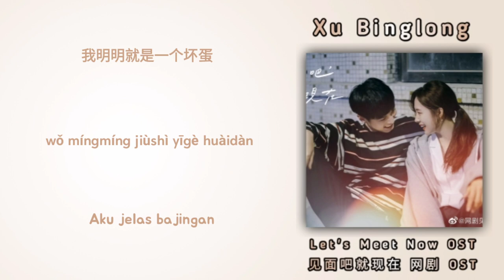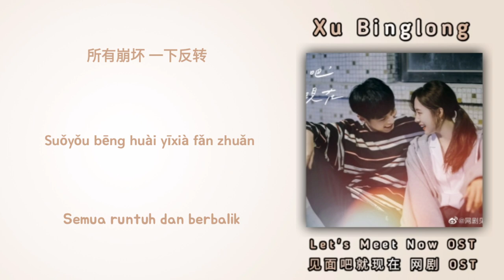笨蛋 ( Fool ) - 徐秉龙 Xu Binglong || 见面吧就现在 网剧 Let's Meet Now OST || Lyrics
Judul : 笨蛋 Fool
Artis : 徐秉龙 Xu Binglong
Drama : 见面吧就现在 网剧 Let's Meet Now
© The song and the pictures are all belongs to the rightfull owner